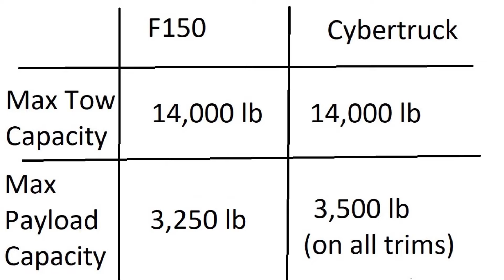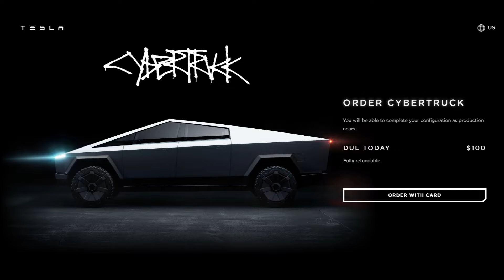Breaking News: Tesla Cybertruck Production Date Now Undetermined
In Nov 19, Tesla unveiled its cybertruck. exactly 2 years and 2 months from today Jan 2022, when this video was published. This was breaking news back then. It was the first working electric truck ever shown. Not only does this truck look nothing like any other truck-or car for that matter-its specs and pricing were even more impressive. It starts just $2000 more than the cheapest four door F150 in 2021. But it can tow as much as and even carry more than the most powerful F150 variant.  At the time, the top two trims was planned go into production in late 2021, and the cheapest trim in late 2022. But all production was pushed back to 2022 and later to early 2023. In October 2021, Tesla removed Cybertruck's pricing and specs from its website. And currently, it doesn't even say what year the truck will go into production.

Since the annoucement, Rivian, a startup who had  not produced a single car, delivered world's first EV truck in October 2021. Ford's new EV F150 truck will start production in Spring 2022. And GM's Silverado EV will start production in 2023. I really hope cybertruck came to reality because depsite so production issues, Tesla seemed to always to more work into its product than traditional auto makers. Its body panel can't be dent by sledge hammer.